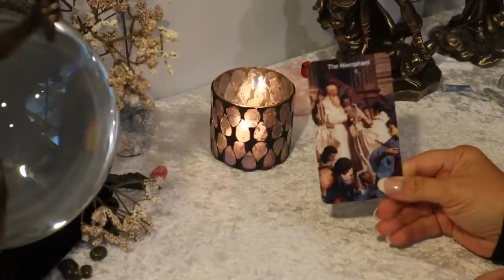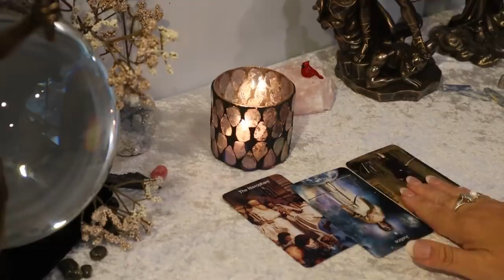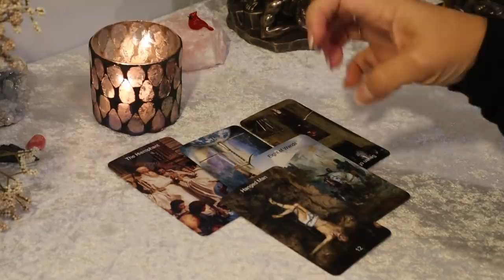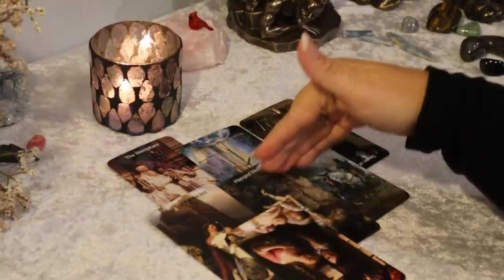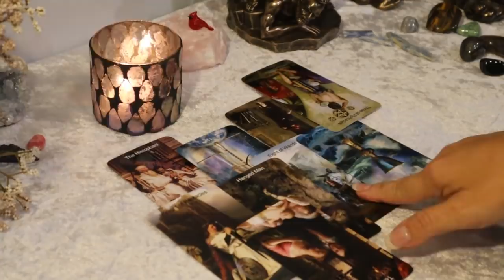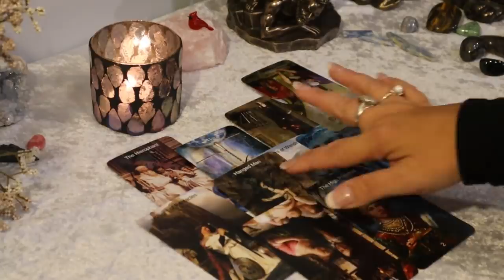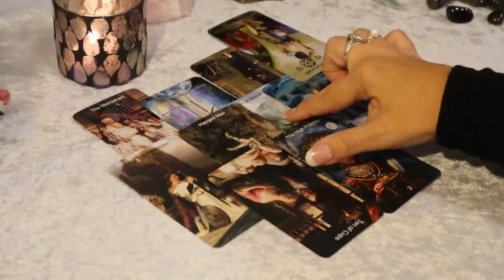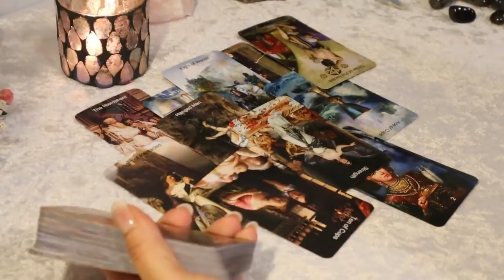The Daily Vibe.....Coming In Fast..Justice is About to be Served.....Daily Tarot Reading